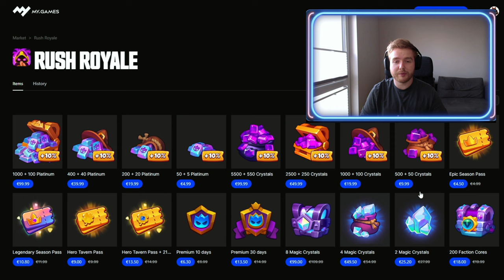6m23s with NEW BEST Bard deck in Rush Royale | Manty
0:00 Intro
0:05 Introduction
0:57 Explanation
4:19 Promo Code
4:52 Gameplay
13:25 Outro